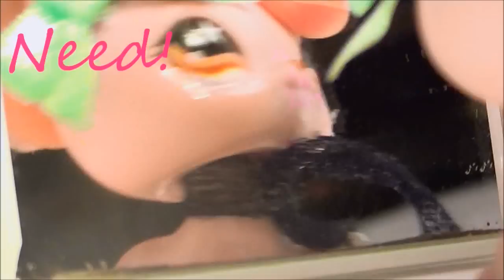LPS: Woo Hoo ~ Music Video ♥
Hi guys! Okay, so I worked super DUPER hard on this! And, by the way... Sorry for the bad language! I tried to look for a clean version but the ones that I found were super bad quality on! Another thing is that the song is orginally by the band '' Blur''! So I guess you can call this a cover? :) Anyways... ENJOOOY! And. WOOHOO!!! ;D x

We did not own the song!